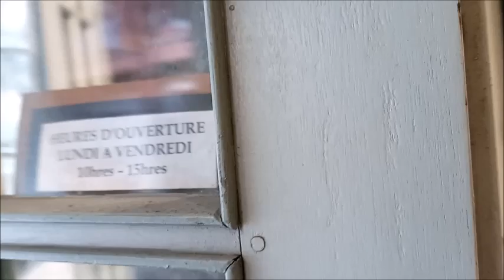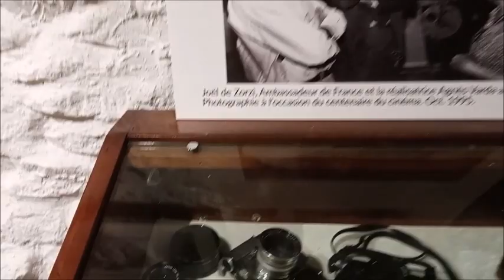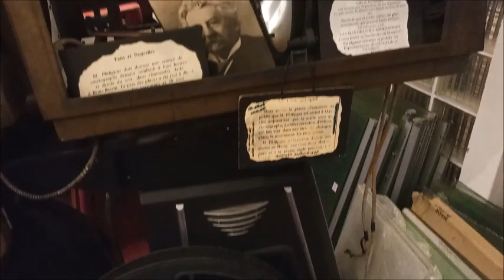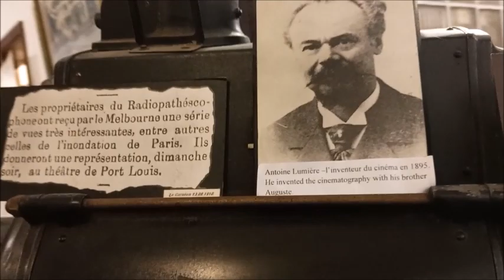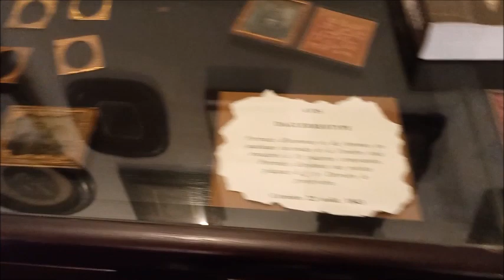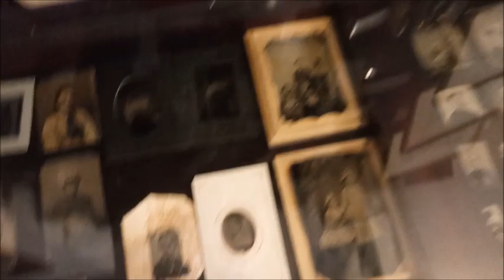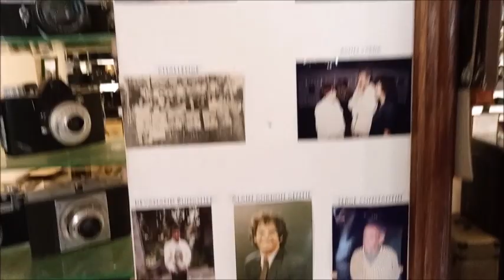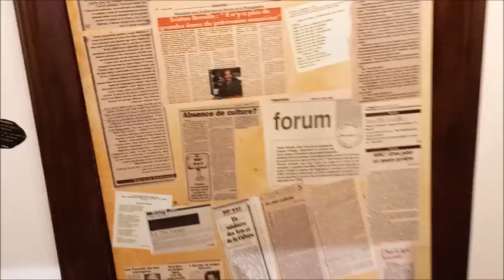Photo Museum in Port Louis, april 2024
Le Musée de la Photographie a été fondé par Marie-Noëlle et Tristan Bréville en 1966 à l'île Maurice. Il est salué pour son travail remarquable de préservation de la mémoire nationale, bénéficiant d'une reconnaissance internationale comme l'une des plus grandes œuvres de préservation du XXe siècle. Le musée, situé dans un bâtiment du XVIIIe siècle, abrite plus d'un millier d'appareils photo, dont le premier objectif photographique acheté par un Mauricien en 1839 à Paris. Sa collection de "daguerreotypes" mauriciens, ses archives photographiques approchant le million de documents, ainsi que la plus grande collection de cartes postales mauriciennes au monde, en font un lieu incontournable pour la promotion et la conservation du patrimoine photographique mauricien.